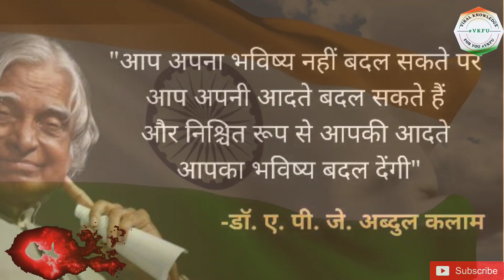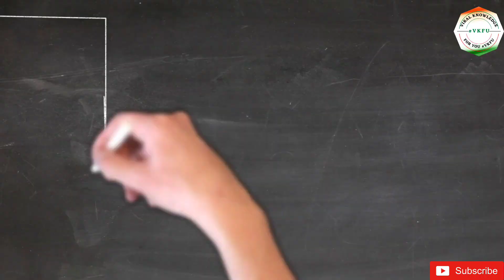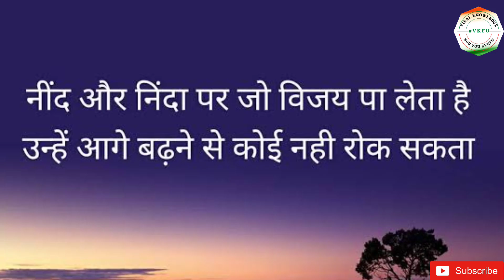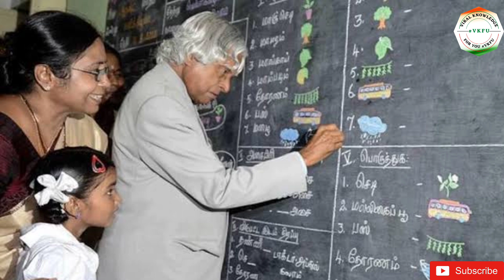एक अखबार बेचने से लेकर राष्ट्रपती बनने तक का सफर, APJ ABDUL KALAM KI AUTOBIOGRAPHY BY#VKFU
Hi, I’m RANVIJAY .

[VIRAL KNOWLEDGE FOR U VKFU]👇👇👇

about DAILY CURRENT AFFAIRS,NEWS, MOTIVATIONAL STORY ETC

If you’re someone who 👇wants to learn
 [IF YOU WANT LEARN MORE TOPICS ABOUT CURRENT NEWS EXPLAINED in MY videos to get results]

My channel publishes videos that focus on [WHAT YOU NEEDS ]. If that sounds like it could be helpful for you, please join me!